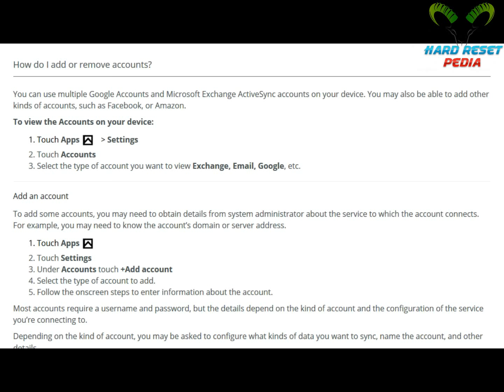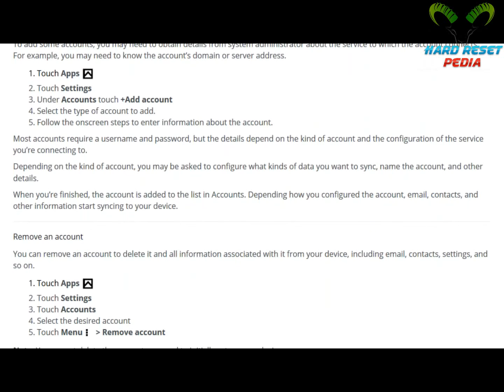☑️ Moto C Plus Add or Remove Accounts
How To Add or Remove Accounts From Motorola Moto C Plus